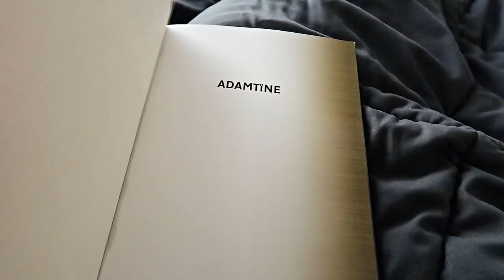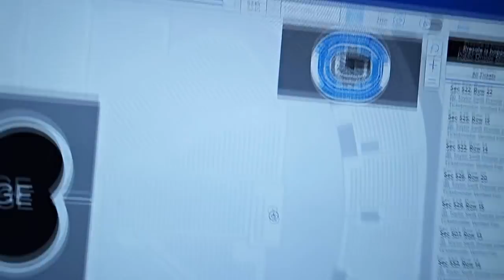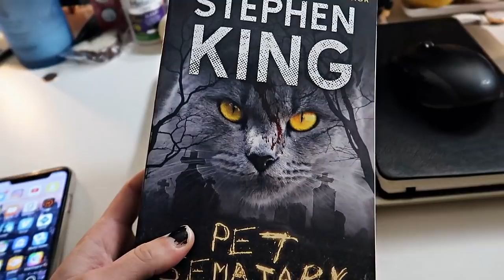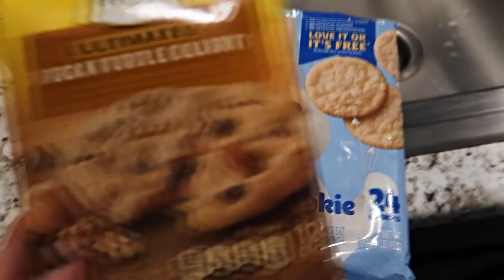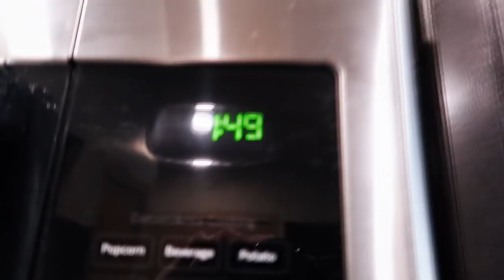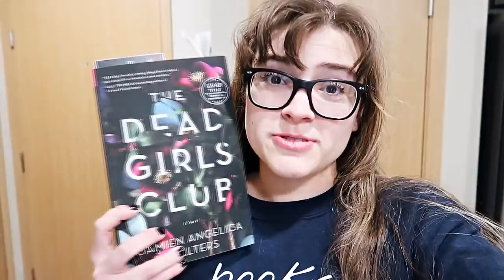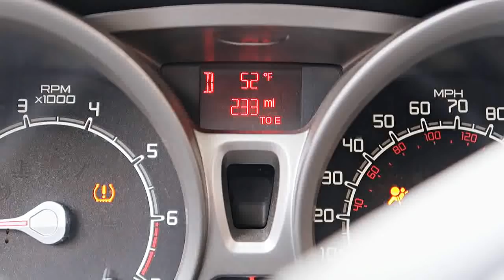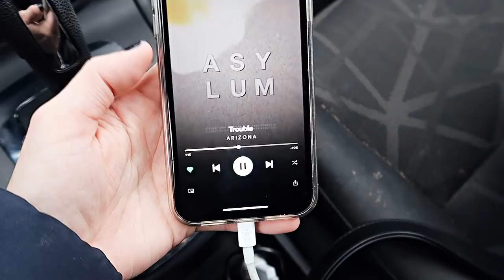Spookathon Vlogs 👻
Here are the vlogs from the week. It was a super fun time. Also please let me know what you think of the quality of my new camera.

challenges
read a thriller
read a book with red on the cover
read a book with a spooky word in the title
read a book with a spooky setting
read something you wouldn't normally read